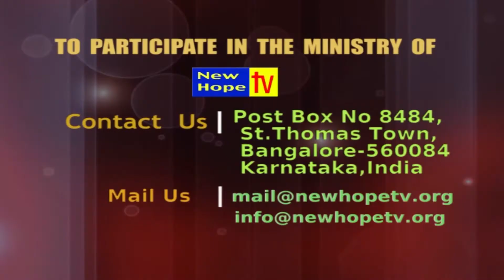Life Of David (Malayalam) Message By Bro. P.G Vargis | New Hope TV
Indian Evangelical Team - Samadhanam